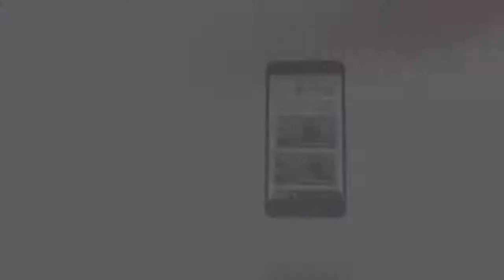هل يوجد من يفسر لنا سورة التوبة اية 14؟ 458